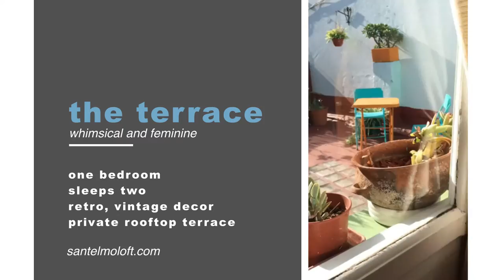The Terrace: One-Bedroom Vacation Rental in San Telmo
This fun, quirky one-bedroom apartment has a fabulous private terrace and it's just two blocks from Plaza Dorrego, San Telmo's main square. We love the retro furniture, original tile floors, vintage wall of windows and ironwork, the skylight in the kitchen, and, of course, the colorful terrace. Walk through The Terrace with us and when you're ready to book,